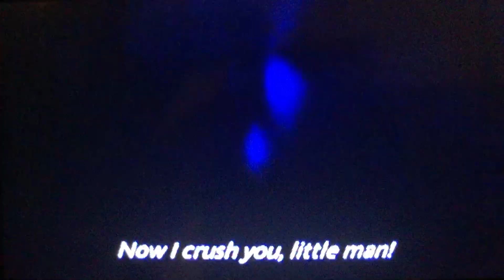Scenes For ZoeLove 199, TFR Productions, jaclyn bachik & Richard Smart Le Pelt Videos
0:00 For Le Pelt's Main Quote
0:13 For Le Pelt's Second Main Quote
0:21 For When A Character Talks Back to Him
0:26 For When A Character Tells Him to Shut Up and Something Else
0:28 For When A Character Accidentally Hurts Himself/Herself
0:31 For When A Character Scolds Him
0:34 For When A Character Insults Him or Says "No" to Him
0:36 For When A Character Confronts or Warns Him
0:39 For When A Character Corrects Him
0:42 For When A Character Owns Him
0:45 For When A Character Threatens Him
0:48 For When A Character Gets Mad or Angry at Him
0:50 For When A Character Bites Him
0:52 For When A Character Bites Him 2nd
0:55 For When A Character Throws A Pie or Something at Him
0:59 For When A Character Tells Him Off
& 1:01 For When A Character Defeats Him & Stuff

Remember to Use Your Own Copy Of "102 Dalmatians (2000)".